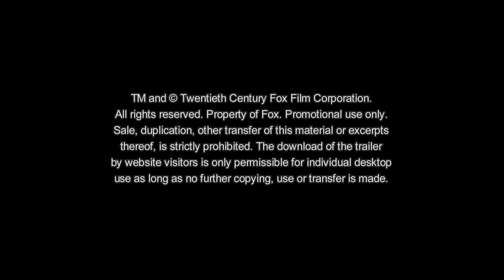Maze Runner - Die Auserwählten im Labyrinth | Offizieller Trailer #1 | Deutsch HD (Dylan O'Brien)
Thomas (Dylan O’Brien) wacht auf einer Lichtung auf und kann sich an nichts mehr erinnern – außer seinem Vornamen. Bald erfährt er, dass dieser fremde Ort inmitten eines Labyrinths liegt, aus dem es keinen Ausweg zu geben scheint. Aber Thomas ist nicht allein. Mit ihm sind viele andere Jungen im Labyrinth gefangen, die ebenfalls ihr Gedächtnis verloren haben wie Newt (Thomas Brodie-Sangster), Alby (Aml Ameen), Gally (Will Poutler) und Minho (Ki Hong Lee). Eines Tages ist ein Mädchen die Neue auf der Lichtung. Sie heißt Teresa (Kaya Scodelario) und soll die Letzte sein. Gemeinsam versuchen sie einen Weg in die Freiheit zu finden und das unheimliche Geheimnis zu lüften, wer sie hergebracht hat und warum?

MAZE RUNNER – DIE AUSERWÄHLTEN IM LABYRINTH ist ein spannendes Jugend-Action-Abenteuer. Der Film mit Jungschauspielern wie Dylan O’Brien, Kaya Scodelario, Will Poulter, Thomas Brodie-Sangster und Aml Ameen startet am 16. Oktober 2014 bundesweit im Kino!